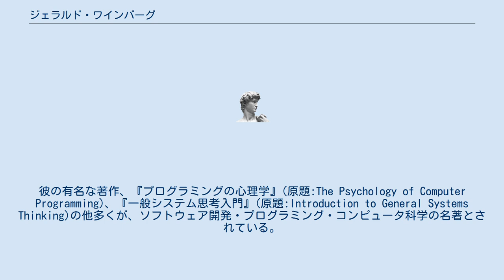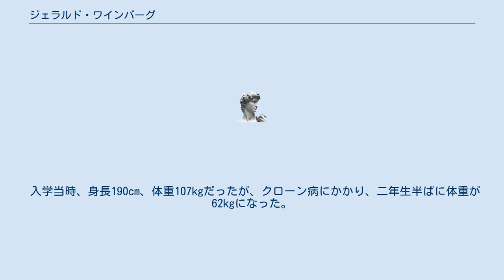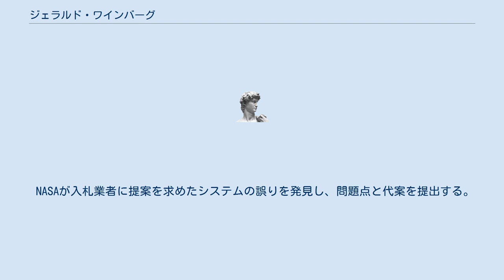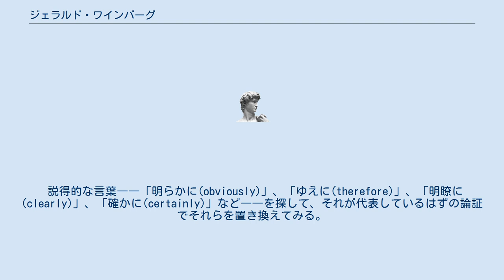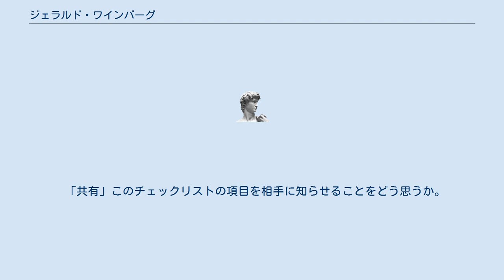ジェラルド・ワインバーグ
ジェラルド(ジェリー)・ワインバーグ (Gerald Marvin Weinberg ('Jerry'),1933年10月27日-2018年8月7日) は、アメリカ合衆国の作家、心理学教師、そしてソフトウェア開発の人類学者。
彼の有名な著作、『プログラミングの心理学』(原題:The Psychology of Computer Programming)、『一般システム思考入門』(原題:Introduction to General Systems Thinking)の他多くが、ソフトウェア開発・プログラミング・コンピュータ科学の名著とされている。
 ワインバーグの著作は、人を魅了する文体とユーモアにあふれた警句で知られている。
 1997年6月に、エドワード・ヨードン、チャールズ・バベッジ、シーモア・クレイ、ジェームズ・マーティン (en)、グレース・ホッパー、そしてビル・ゲイツとともにコンピューター殿堂入りした。
 1933年10月27日、シカゴで生まれる。
 子供のころから書くことが好きで、学校では、頭のいい生徒として先生から目をかけられており、飛び級もしている。
 しかし、クラスメイトからいじめを受けており、母からの虐待もあった。
 ピンボールの能力が高かったが、当時、ピンボールは風紀の悪いボウリング場などにしか置かれなかったため、母にはよく思われていなかった。
 そのため、ファイブ・テン・トゥエンティーという機種のピンボールマシンを父が購入し、自宅の地下室に設置する。
 しかし、5セントでボール5個の有料設定にしていたため、ジェリーはときどきボウリング場に行っていた。
 有料にしてくれたことが、もとをとろうという意欲につながり、ピンボール能力の向上に役立ったとジェリーは述べている。
 一年生のとき、必修科目の国語のクラス分けで不正をし、ビル・ガフニー先生のクラスとなる。
 入学当時、身長190cm、体重107kgだったが、クローン病にかかり、二年生半ばに体重が62kgになった。
 さらにオマハの病院に入院中に50kgまで減り、初期のモルヒネ中毒となる。
 ロージー(薔薇色嬢)と呼ばれる看護婦によって、中毒を打ち破ることに成功する。
 ネブラスカ大学のプレハブ校舎で速読の講義を受けている。
 フリーブル教授のもとでバイトをしており、時給90セントのバイト料が稼いでいた。
 しかし、ひいきの生徒の点を上げ、気に入らない生徒の点を下げる教授のやり方に反感を覚え、バイトをやめている。
 バークレーで物理学の博士号を取得する。
 サンフランシスコでIBMに就職する。
 IBM650のプログラマとして高い能力を持ち、満足していた。
 ロスアンジェルスに転勤するが、当初IBM704が使いこなせず、IBM650に戻ろうとしていた。
 何度かの転勤後、ワシントンの連邦システム部門に配属される。
 NASAが入札業者に提案を求めたシステムの誤りを発見し、問題点と代案を提出する。
 その結果、マーキュリー計画のオペレーティング・システム開発マネージャーとなる。
 当時、IBM社長兼会長のトーマス・J・ワトソン・ジュニアから、人命が失われる恐れのあるソフトウェアの欠陥を見落とすことがないようにという指示を受けた。
 誰かがそのような欠陥を無視しようとした場合は、その人物をニューヨークのワトソンのところへ送ることになっていた。
 無視しようとした人物が14人いたが、ワトソンと話をする必要があると言ったところ、全員が引き下がった。
 以下にワインバーグの著作で発表された法則を列挙する。
 記載の順序は、和書の発行順とし、同じ本の中で紹介されたものは、原則としてページ数の昇順とする。
 同名の法則でも表現が異なるものがあるため、重複するものも記載する。
 数字の表記(漢数字・アラビア数字)は、引用元に合わせるものとする。
 サービスが不十分である。
 (1)の結果として、顧客は現行のサービスをまったく、ないしあまり利用していない。
 やはり(1)の結果として、顧客はサービスの改善を求める。
 (2)を理由としてシステム分析家は、要請(3)を拒否する。
 製品は不満足である。
 1により、潜在的ユーザはその製品を使用しない。
 潜在的ユーザはもっとよい製品を求める。
 2の理由により、要求は否定される。
 強調の置き場所を変えて...